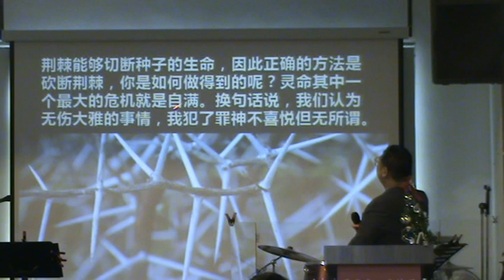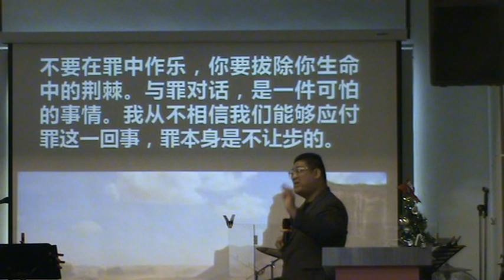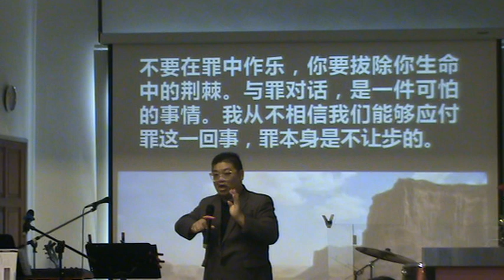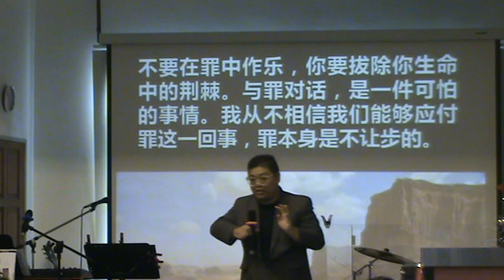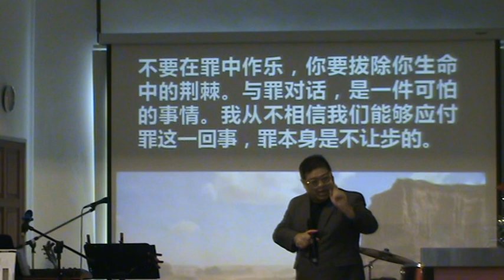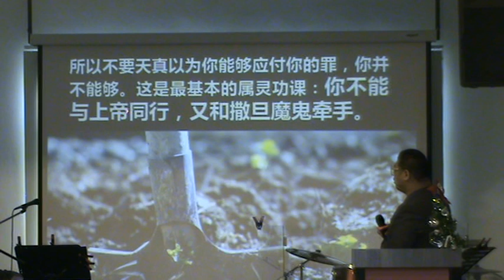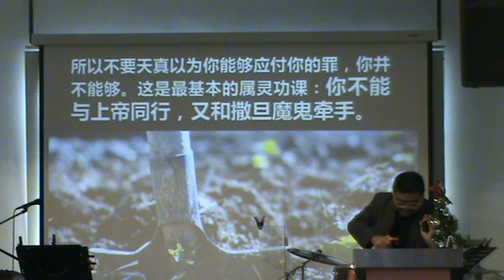不可轻看罪，它从不让步！(必看)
2019年01月06日，星期天
《开垦你的荒地》讲道精华